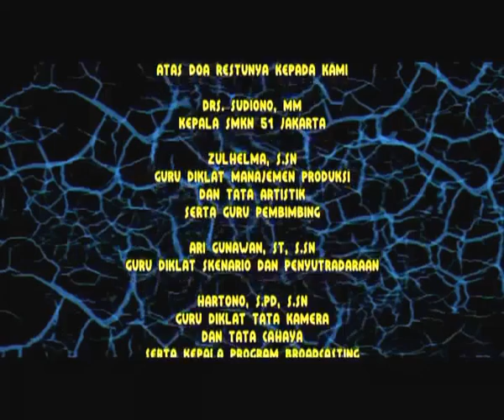Halaman Terakhir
Sejak kepergian orang tuanya, TASYA menjadi anak yang pendiam dan murung. Teman terdekatnya hanyalah buku diari pemberian terakhir Ibunya sebelum meninggal. Hingga akhirnya seorang guru mencoba menanamkan kebahagian pada dirinya bahwa perpisahan bukanlah sebuah duka.

Director: Kahvi Muhamad Nizart [@KahviNizart]
Producer: Luke Fitriana Rahmawati
Script Writer: Adinda Mia Utami [@adindamiut]
Cameraman: Muhammad Isa [@isasigit]
Art Director: Heni Novia Maiyanti [[@noviaheni], Nurul Rizky Rahmawati @nuruulrizky]
Film Editor: Kahvi Muhamad Nizart [@KahviNizart]

Tugas Akhir X-Broadcast 2009/2010
Kelompok 5
SMKN 51 Jakarta

Follow Official Twitter of SMK Negeri 51 Jakarta
Also follow Official Twitter of The Film Team
@G5_FLIPFLOP B-)